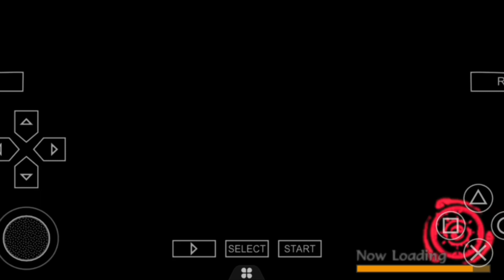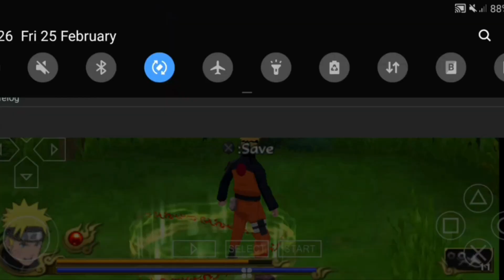NARUTO Shippuden Legends Akatsuki Rising gameplay story made part 26 chapter 10 ( Entrusted Thoughts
NARUTO Shippuden Legends Akatsuki Rising gameplay story made part 26 chapter 10 ( Entrusted Thoughts):   for PSP Virgin in Android created Naruto Shippiden Legends Akatsuki Rising is an adventure game American. NARUTO Shippuden Legends Akatsuki the game is sequel to Naruto UZUMAKI CHRONICLES 2 the game features 17 please remember to visit official channel for access and lesst information check out: Guy vs KISAME) I began in June 26/2020 by Last-Prince